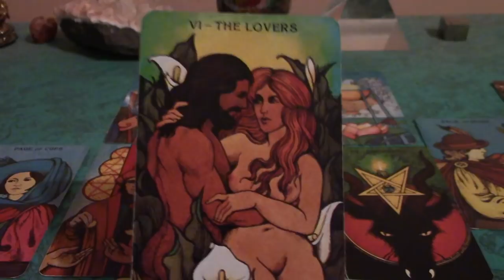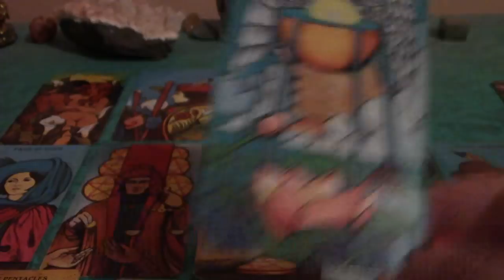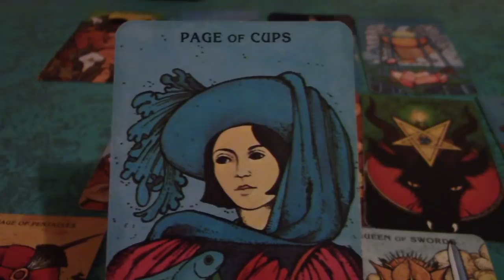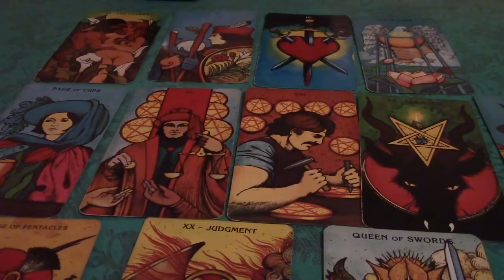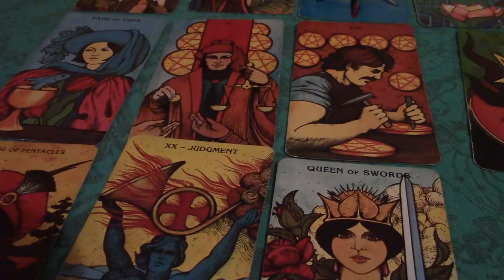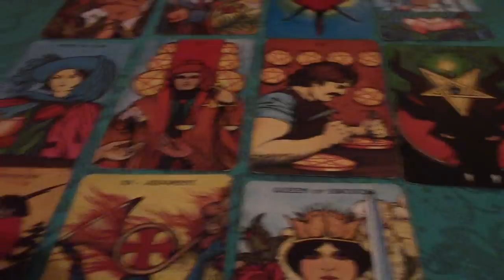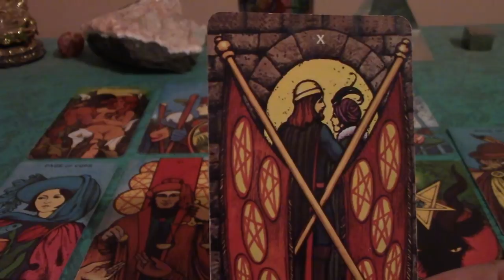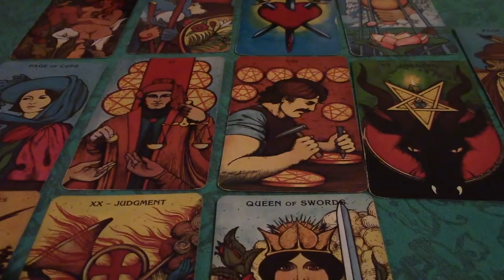Cancer 2018 AnnualTarot Reading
Cancer 2018 Tarot Reading.